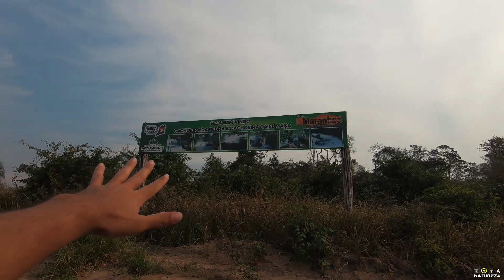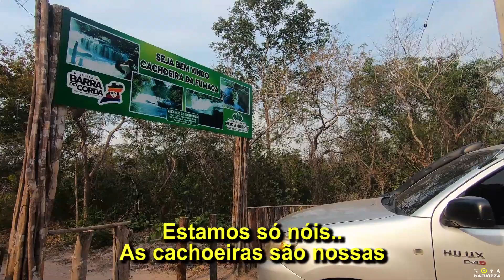Circuito das Cachoeiras de Barra do Corda - Maranhão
Sejam bem vindos ao Rota Natureza, no vídeo de hoje vamos conhecer
o Circuito das Cachoeiras na cidade de Barra do Corda, Maranhão.

Iremos explorar 3 cachoeiras incríveis da cidade, sendo a primeira e mais conhecida a Cachoeira Grande (também chamada de Cachoeira dos Índios), depois iremos para a Cachoeira da Fumaça e finalizar o circuito na Cachoeira da Pedra.

Todas as 3 formam o circuito das Cachoeiras de Barra do Corda, distando somente 20 km do centro do município a Cachoeira Grande e mais 13 km para chegar na Cachoeira da Fumaça e Cachoeira da Pedra.

Todas elas são formadas pelo Rio Corda, que conta com águas cristalinas e de grande força o ano todo, sendo mais uma opção para cachoeiras perenes no Maranhão.

O Acesso até a Cachoeira Grande ou Cachoeira dos Índios custa 5 reais, já com direito a estacionamento. Já para as Cachoeiras da Fumaça e da Pedra, pagamos uma taxa simbólica de 5 reais para os índios da região, já que está no território deles e eles cuidam delas.

Conheçam um pouco desse belo lugar e marque sua trilha para a próxima temporada de Cachus!

ROTA!
⚠ A quem for visitar o local fica as dicas:

- O local conta com uma mata fechada, então ande sempre nas trilhas e cuidado com os animais que podem aparecer.

- Preserve o local! Recolha seu lixo, cuidar é nossa responsabilidade. Nossa educação que ajuda na preservação!
Acesse nosso insta e saiba mais detalhes desse e de outros pontos Rota Natureza:

🎬 Imagens e edição:

Ruthênio Junior